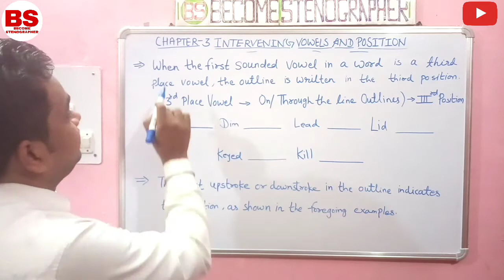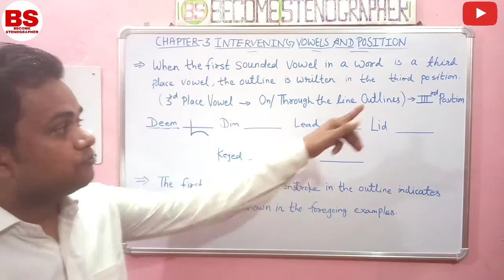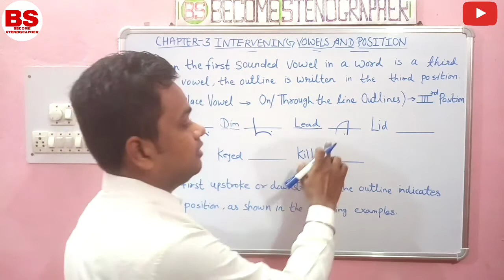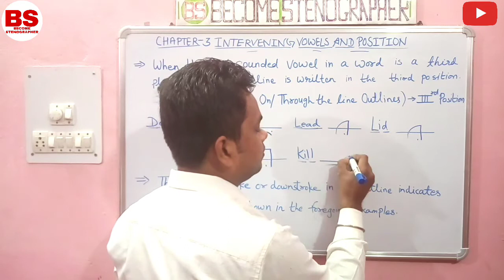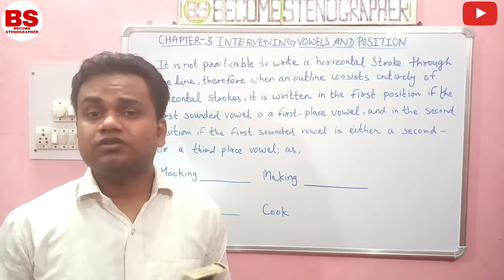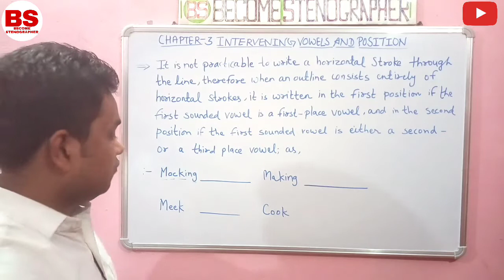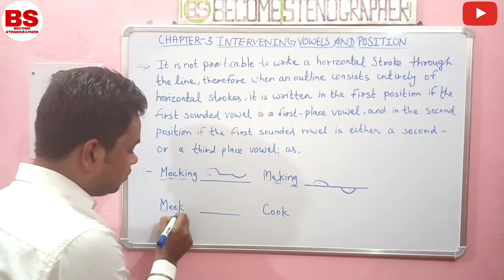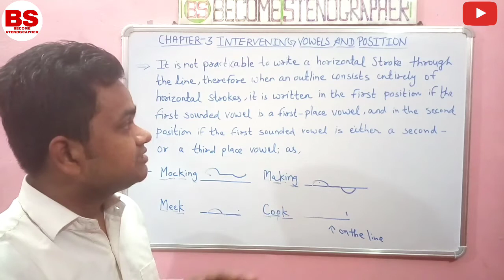Intervening Vowels And Position, Chapter-3 {Part-3} सीखिये इंग्लिश पिटमैन शॉर्टहैंड का फुल कोर्स।💻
Intervening Vowels And Position, Chapter-3 {Part-3} सीखिये इंग्लिश शॉर्टहैंड का फुल कोर्स।

In this video you will learn Pitman Shorthand's  Chapter-3 (Intervening Vowels And Position) {Part-3}, So please watch the full video to learn Intervening Vowels And Position Chapter of English Pitman Shorthand.

More Searchable Tags 👇

intervening vowels and position
Phraseography
Phrases
Shorthand phrases
intervening vowels and position grammalogues punctuation intervening vowels and position
how to learn shorthand writing in english
how to learn shorthand
how to learn shorthand writing in hindi
how to learn shorthand writing in english in tamil
how to learn shorthand in tamil
how to learn shorthand writing in english in telugu
how to learn shorthand at home
how to learn shorthand writing in telugu
how to learn shorthand typing in hindi how to learn shorthand writing in tamil, what is shorthand
which is best language to learn shorthand
what is stenography
how to become high court stenographer
shorthand kaise months
shorthand kya hoti h
english pitman shorthand
pitman shorthand full course stenography
how to get government jobs in 2021 ssc stenographer exam 2020
ssc latest notifications
steno job alerts
want to become stenographer
what is power of stenographer
learn shorthand complete course in 2020
learn shorthand in 6 months
learn grammalogues and punctuation what is grammalogues
punctuation
learn shorthand
english stenography
stenographers
stenographer's work
steno life
stenographer life
steno typing
steno typist
Phrases
Useful phrases

More Key words 👇

English steno
ssc English steno dictation
High court english steno dictation
English steno dictation 60wpm
Hindi stenography
Hindi stenographer
Basic tutorial
Job Notification
Legal matter
High court dictation100wpm
हिंदी स्टेनो डिक्टेशन
हिंदी स्टेनोग्राफी डिक्टेशन वीडियो
डिक्टेशन वीडियो
हिंदी स्टेनोग्राफी डिक्टेशन
हिंदी स्टेनोग्राफी
हिन्दी शॉर्टहैंड डिक्टेशन
राजस्थान हाईकोर्ट स्टेनोग्राफर
राजस्थान हाईकोर्ट स्टेनो डिक्टेशन
हाईकोर्ट शॉर्टहैंड डिक्टेशन

Thank You Very Much For Your Support Friends🙏🙏

About this channel 👇

Hello Friends I'm Suraj Kumar Jatav I'm a Stenographer and from our channel you can learn Pitman English Shorthand with easy tips and tricks and you can save your time that you spend to take offline classes of shorthand..!! You Can Learn Full {Pitman Shorthand Course} From Our Channel, So overall this channel is very helpful to learn English Pitman Shorthand !! Here we upload videos from basic level to advanced !!